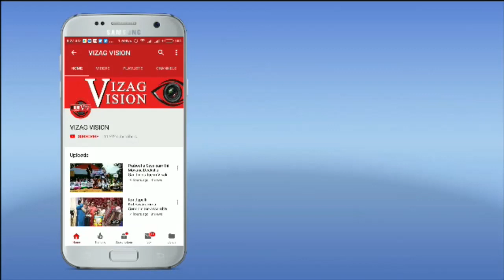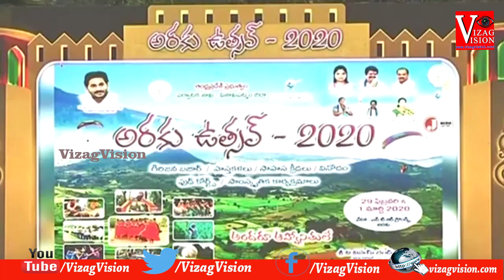“Araku Utyas 2020” Cultural Programs in Visakhapatnam, Vizagvision….